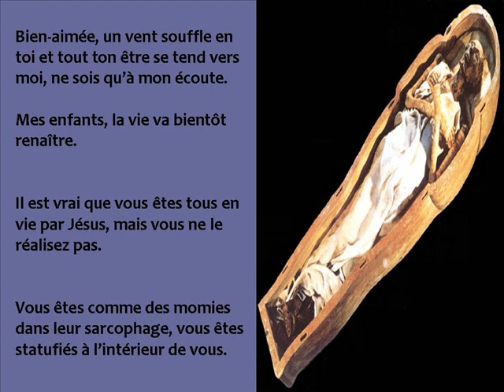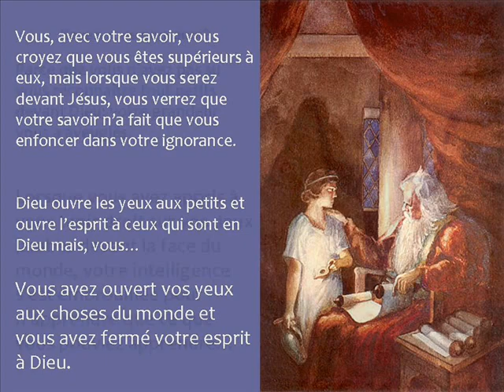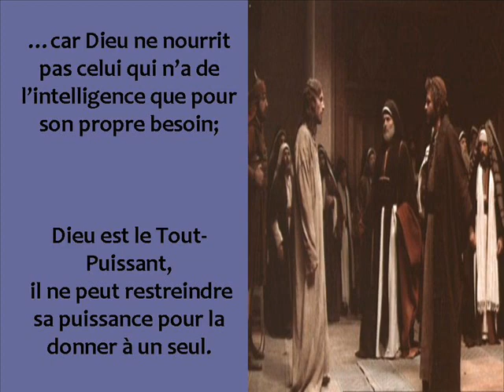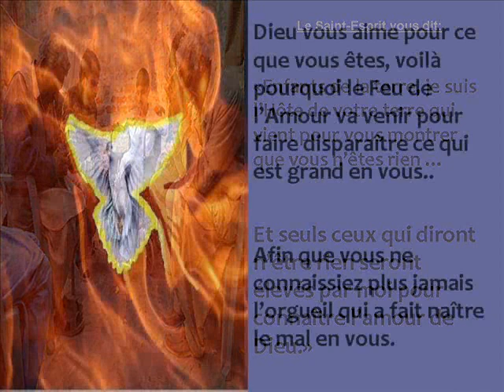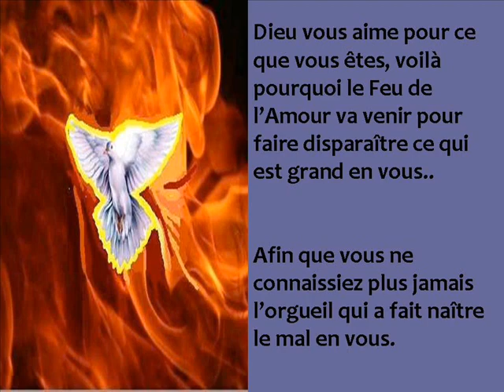NE CHERCHEZ PAS À DEMEURER GRANDS - L'Esprit d'Amour.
Vous, avec votre savoir, vous croyez que vous êtes supérieurs à eux, mais lorsque vous serez devant Jésus, vous verrez que votre savoir n'a fait que vous enfoncer dans votre ignorance.